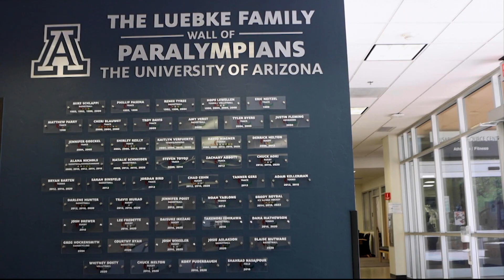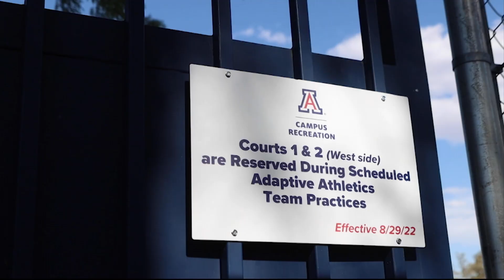Adaptive Sports Growth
Adaptive sports have come a long way since the first Paralympic Games in 1960, wheelchair technology, televised events and even giant corporations have played a role in its growth. (Video by John Kuziej/Cronkite News)